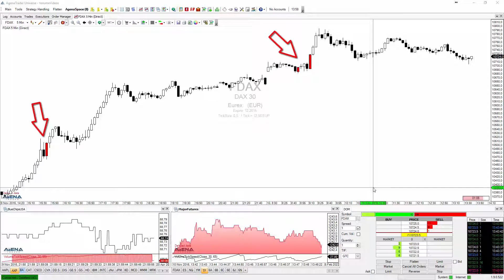Volume Sentiments Long